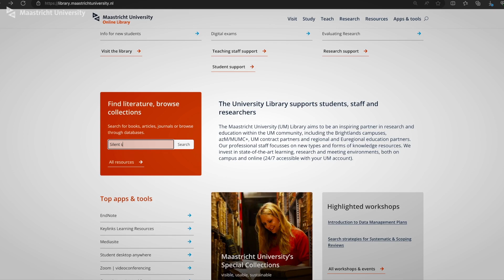Talking about Silent Spring, with Sharon Anyango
In this video, Sharon Anyango, academic tutor, mentor and advisor at FASoS,  talks about Silent Spring, a book by Rachel Carson. Sharon takes you to the beautiful FASoS garden where she talks enthusiastically about this book. She explains to us why this specific book is influential in the field of global environmental movements. The author of this book describes the use of pesticides and what impact pesticides have on our global environment now and in the past. Sharon also tells us how she uses this information from the book in her tutorials.  She finally ends by describing her ideal world living together with nature.